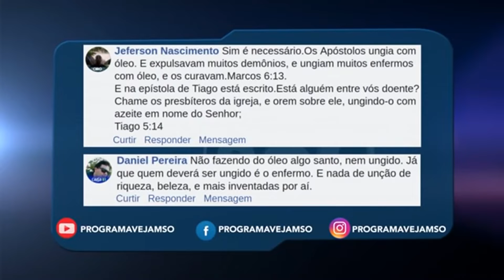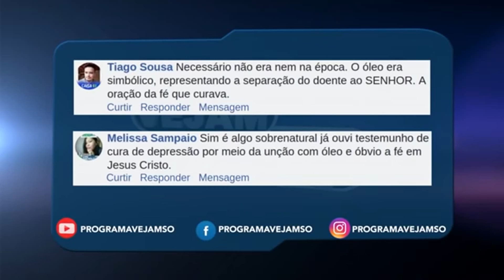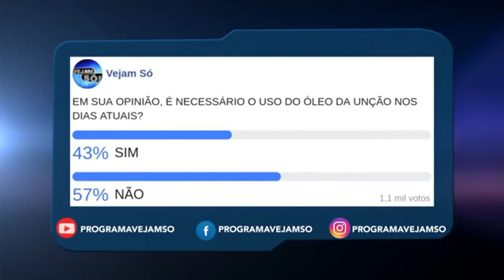VEJAM SÓ RETRÔ! - COMO ENTENDER O USO DO ÓLEO DA UNÇÃO?